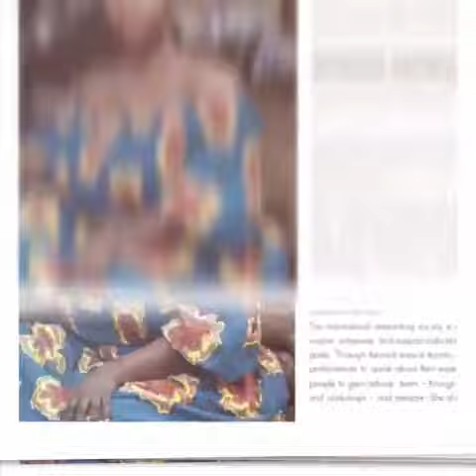Have you read the AKADi Magazine yet?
Jennifer, a British Ghanaian living in Canada, shares her views on what the AKADi Magazine means to her.